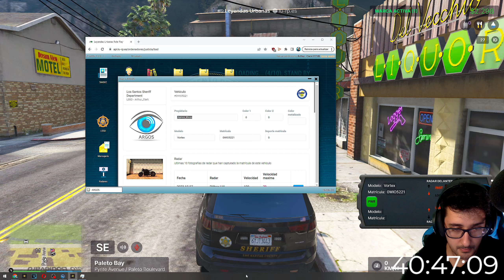nos HACEN una EMBOSCADA! | EP 15 | ROLEPLAY | LSSD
▬▬▬▬▬▬▬▬▬▬ 🎮 SERVIDOR LU-RP  🎮 ▬▬▬▬▬▬▬▬▬▬

▬▬▬▬▬▬▬▬▬▬ 🎮 PREGUNTAS FRECUENTES  🎮 ▬▬▬▬▬▬▬▬▬▬

- ¿ El LSPDFR Funciona para Play o Xbox o Nintendo ?

R: No, solo funciona para PC y tienes que tener el GTA 5 Original, no sirve pirata.

- ¿ Funcionan los MODS en la play 4 Xbox, o Nintendo ?

R: No, no funcionan en ninguna plataforma, solo en PC.

( Ire colocando más preguntas frecuente ) .

💵 Donaciones ( Para que salgan en la pantalla )

▬▬▬▬▬▬▬▬▬▬ Nuevo CANAL ▬▬▬▬▬▬▬▬▬▬

▬▬▬▬▬▬▬▬▬ INFORMACIÓN SETUP ▬▬▬▬▬▬▬▬▬
CPU: Intel i7-4790
PLACA BASE: MSI z97 Gaming 5
GPU: NVidia GTX 1070 ti Gaming 8GB
RAM: 2x8GB Crucial Ballistix Sport
PSU: Corsair RMX Series RM750X